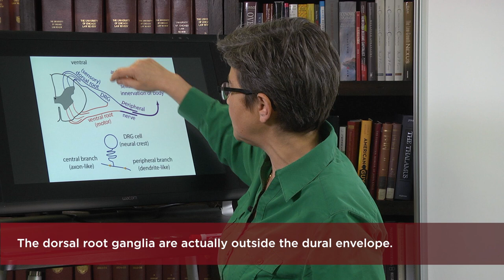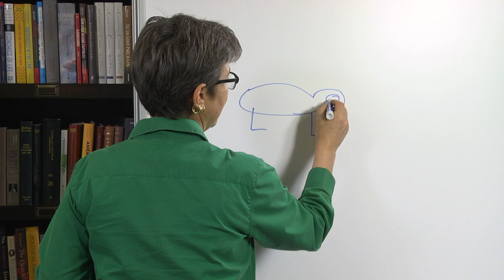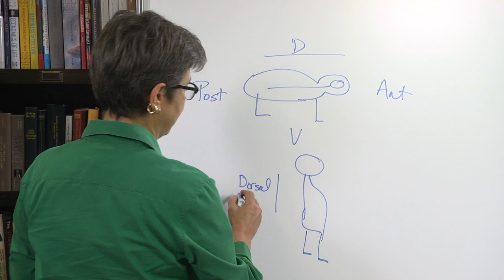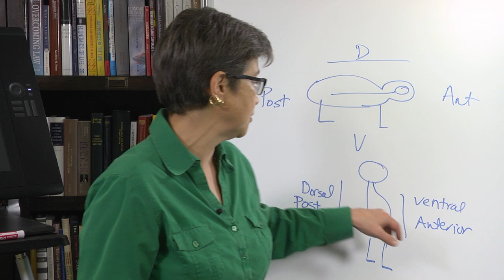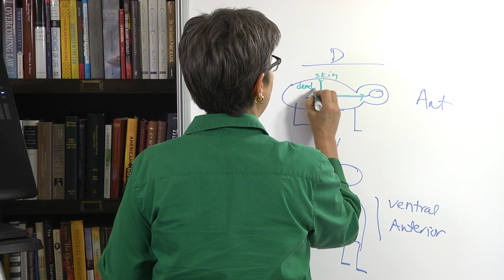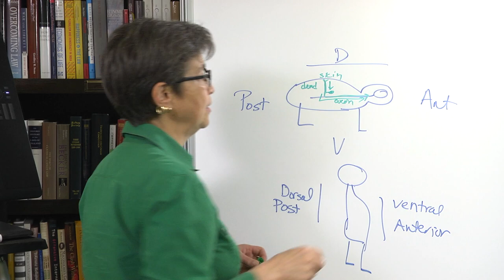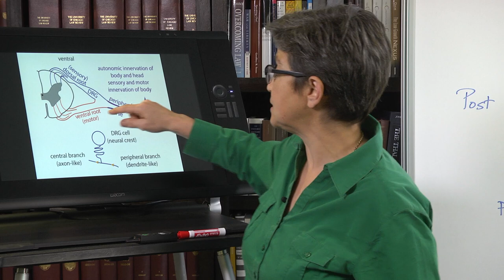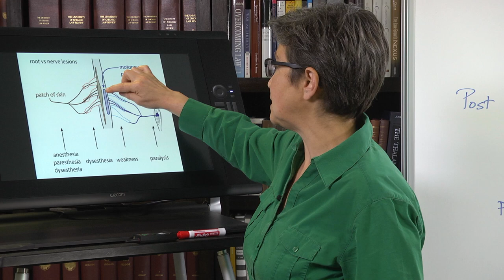4.3 Spinal Nerves and Roots